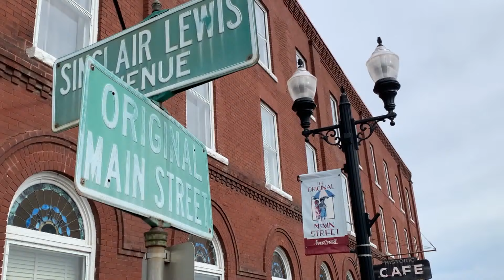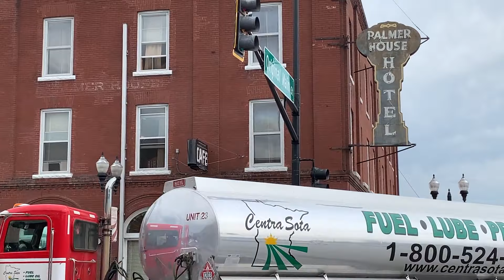City and Country: Sinclair Lewis's Views of America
Americans have long divided ourselves between city and country, small town and metro, each looking down on the other, but Sinclair Lewis satirized us all in his breakthrough novels “Babbitt” and “Main Street.”

Revel in his razor-sharp wit and prescient critiques of self-satisfied middle class, rigid gender roles, and the cult of consumerism in this lively theatrical performance featuring talented local actors, David Beukema, Anna Leverett, Damian Leverett, and Melanie Wehrmacher, and created and hosted by Craig Johnson. Filmed on location in Minneapolis, St. Paul, and Sauk Centre.

Support for this program has been provided by the Marney and Conley Brooks Fund.